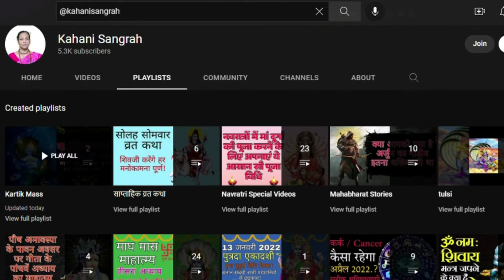|| कार्तिक मास का 18 अध्याय || Kartik Maah || वृंदा की भस्म से तुलसी और आंवले की उत्पत्ति ||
The channel features a never-ending collection of the stories related to mythology. Mythology has always been a topic of long discussions and we are always curious to know more and more about it. Just to sate your inquisitiveness, the channel brings several mythological stories. From Mahabharata, Ramayana to Vedas and Puranas, all is covered in our narrations.